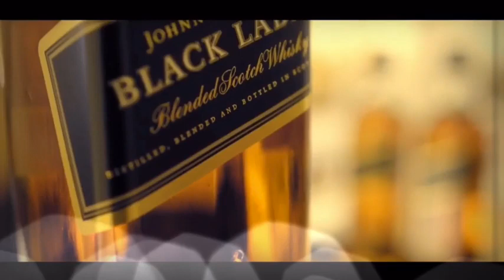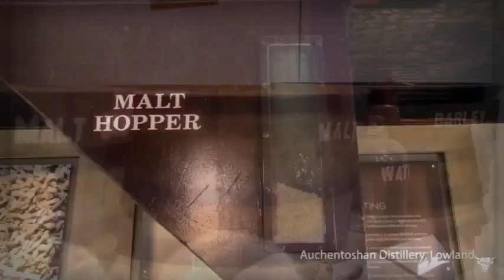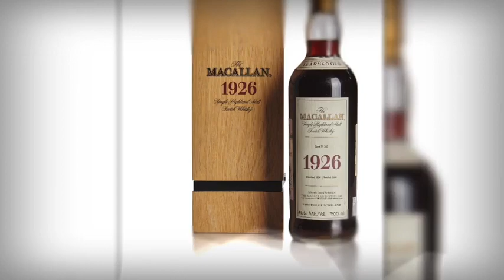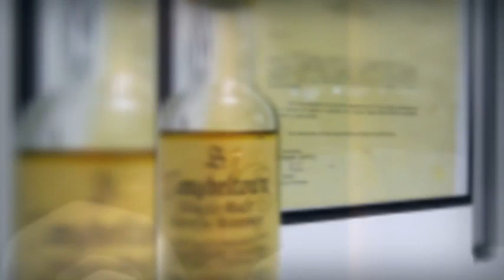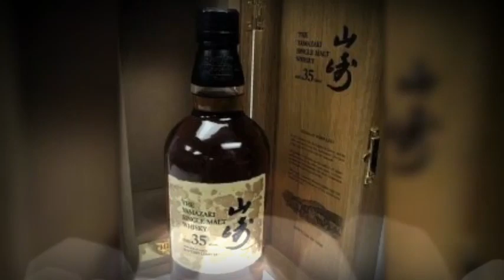Top 10 Most Expensive Whiskey in the World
For the discerning whiskey connoisseur.